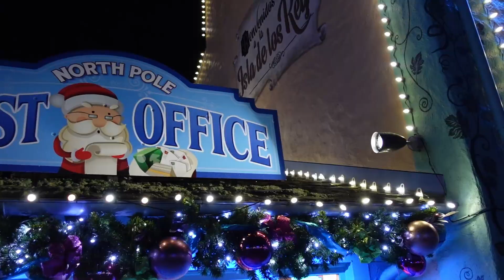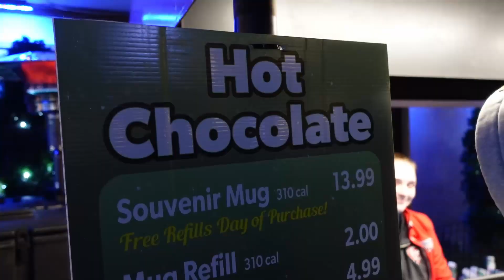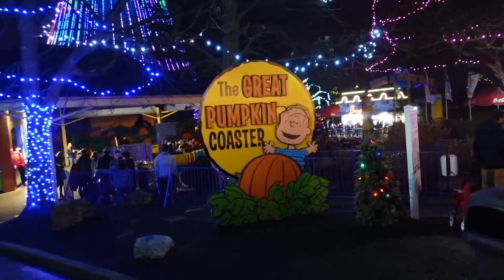Winterfest Holiday Event At King's Island! Over 5 Million Lights, Rides, Entertainment, & More!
Today's we check out WINTERFEST at KING'S ISLAND, voted one of the nations best Theme Park Holiday Events! WinterFest is an unforgettable holiday experience where Kings Island transforms into 11 enchanting winter wonderlands. Voted in 2021 as one of the top Theme Park Holiday Events in the country by USA TODAY readers, the annual event features ice skating on the Royal Fountain, the Eiffel Tower turned into a magical Christmas tree, the WinterFest Wonderland Parade, more than five million lights and live entertainment throughout the park. Plus, experience up to 20 rides including Mystic Timbers and Kings Mills Antique Autos. Cincinnati’s premier holiday event is open select nights in November and December.

About Us